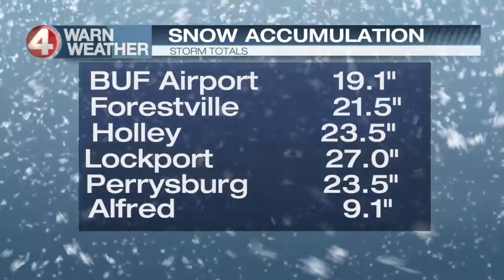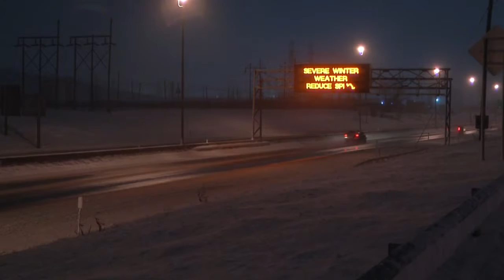News 4 at 4 3/15/17 Live team coverage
First block News 4 at 4. Live team coverage as we track the latest snow conditions across WNY.